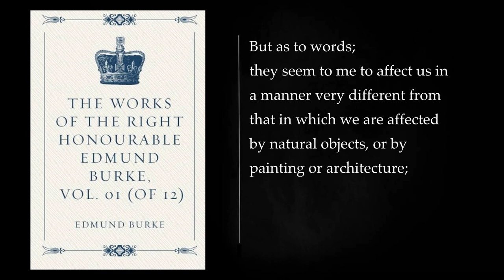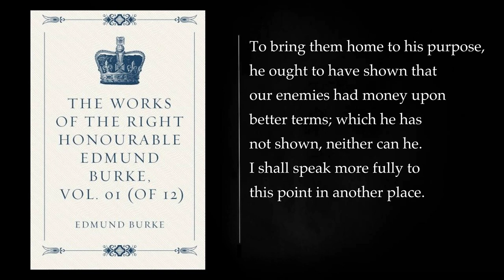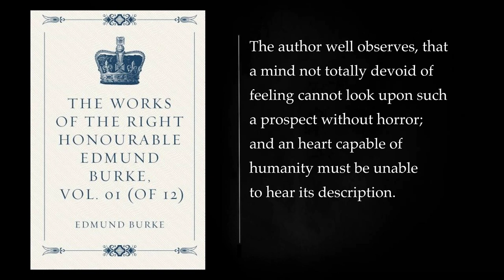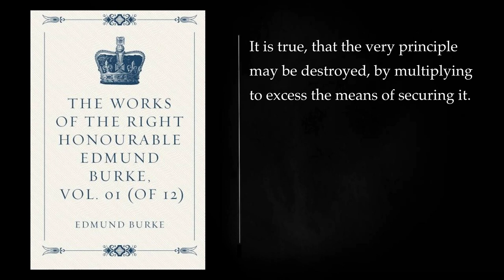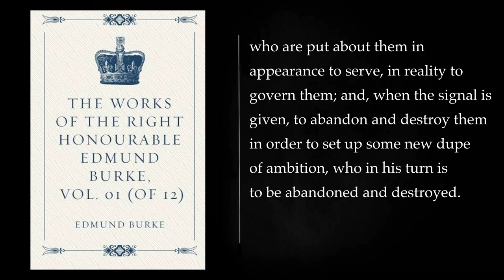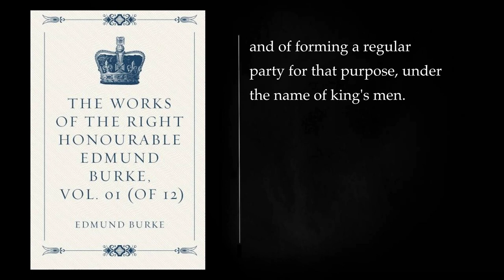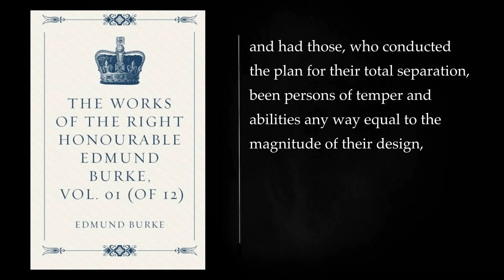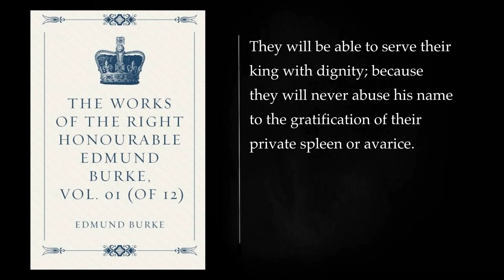(2/2) BURKE'S WRITINGS AND SPEECHES by EDMUND BURKE. Audiobook, full length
Edmund Burke (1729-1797) was an Irish statesman, philosopher, and political theorist who is best known for his reflections on the French Revolution and his support for traditional institutions. One of his most influential works is "Reflections on the Revolution in France" (1790), where he expressed his deep concern about the radical changes taking place in France and the dangers of abandoning established institutions and traditions.

Burke's writings and speeches cover a wide range of topics, including political philosophy, aesthetics, and practical politics. He was a member of the British Parliament and served as a statesman, offering his insights on issues such as the American Revolution, East India Company affairs, and the impeachment of Warren Hastings.

One of Burke's key philosophical contributions is his emphasis on the importance of tradition, custom, and gradual reform in political and social change. He believed that abrupt and radical transformations could lead to chaos and the erosion of social order.

In addition to "Reflections on the Revolution in France," Burke's other significant works include "A Philosophical Enquiry into the Origin of Our Ideas of the Sublime and Beautiful" (1757), where he explores aesthetics and the nature of beauty, and "Speech on Conciliation with the American Colonies" (1775), in which he advocates for a more conciliatory approach towards the American colonies.

Burke's writings and speeches continue to be studied and debated by scholars, especially in the fields of political philosophy and conservative thought. His ideas on the importance of preserving social order, the dangers of radicalism, and the value of tradition have left a lasting impact on political discourse.

Part II. PART V. 00:00:00
More: Edmund Burke, Burke's Writings and Speeches, Audiobook
Full Length, Political Philosophy, Classical Liberalism
History of Political Thought, British History, Revolutionary War
French Revolution, Liberty, Toleration
Constitutionalism, Natural Rights, Social Contract